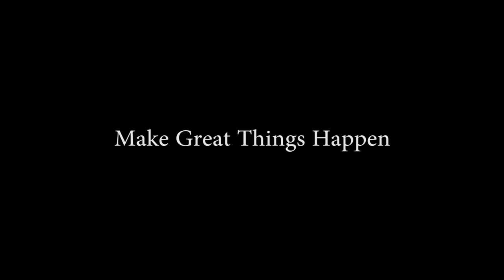Sandfields Pumping Station Work Day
Everyday people can make great things happen. An amazing team of volunteers restoring the Victorian Waterworks at Sandfields Pumping Station Lichfield.